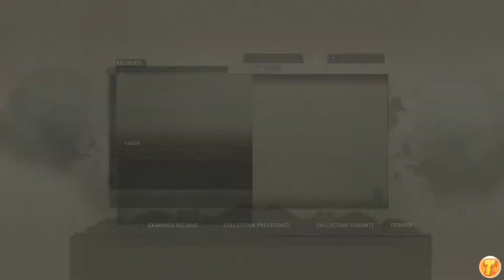Tomb Raider [FR][HD] - Ep 5 - Bidonville